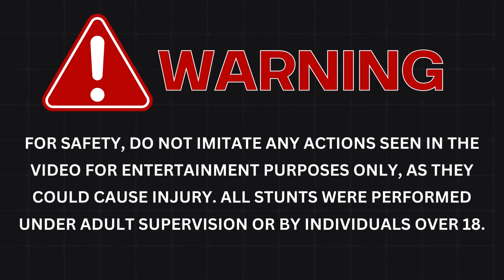Funniest Fails Of The Week Compilation #14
Get ready to burst into laughter with our latest Funniest Fails Compilation! Witness the most side-splitting errors and goof-ups in our special Fails of The Week. Each clip is a treasure trove of hilarity, ensuring you won't stop laughing at these unforgettable moments.

Experience joy like never before with this delightful compilation of funniest fails!

Video Funniest Fails Compilation | Fails of The Week are for educational and entertainment purposes, all content complies with YouTubes guidelines and no one was injured in the making of these videos.